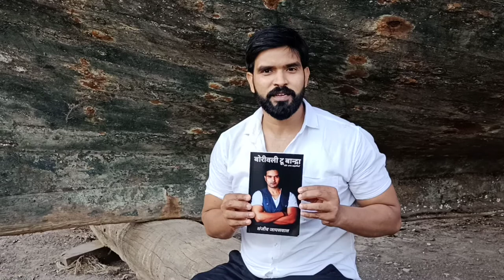The Attacks of 26/11 actor - Sanjeev jaiswal's (KASAB)First Book बोरीवली टू बान्द्रा is Published.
You Can buy my book " बोरीवली टू बान्द्रा " from the below links.

( NOTION PRESS Link to buy My book in HARDCOPY FORMAT ).

( AMAZON  Link to buy My Book in HARDCOPY format ).

( E- BOOK Link to buy my book from Amazon Kindle ).

Sanjeev jaiswal is a bollywood actor who is mainly known for his Movies and books.

1. The Attacks of 26/11 as kasab opp. Nana Patekar Directed By Ramgopal verma .
2. Devaki ( Kannada Movie )
3. Borivolli to Bandra ( Book ).
4. Sky is Blind ( Book ).